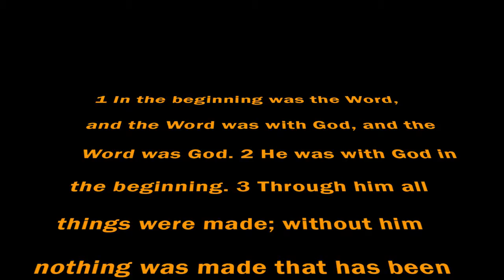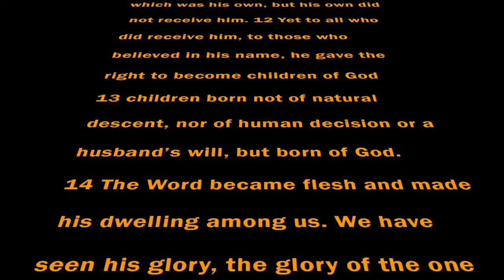Lighthouse: The Word Became Flesh and Kids Pageant | Pastor Matt Anderson, 12-20-15